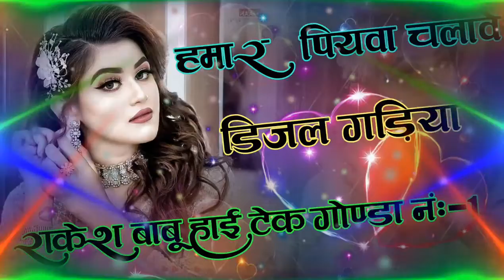Hamar piyava chalave diesel gadiya dj mix hard